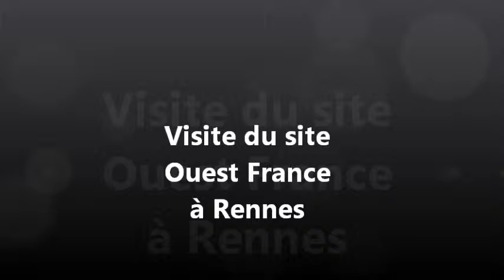Club Facilities Management 35 - Visite de Ouest France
Visite du centre Ouest France de Rennes.